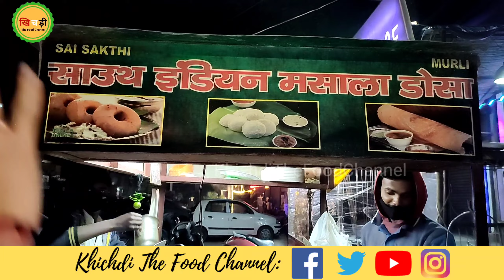Bahadurgarh Ka Famous Dosa Jiska Masala Nariyal, Chawal Sab Tamil Nadu Se Aata Hai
Bahadurgarh Food Tour - Acha south indian food khane wale duniyabhar mein hain. Agar aap Bahadurgarh mein hain aur best idli sambar, dosa khana chahte hain to Murli ke cart par pahunch jaayein. address aapko video mein samjhaya gaya hai. Aap kahenge ki south indian toh bahadurgarh mein har jagah milta hai toh Murli ka south indian food khane hi kyun jaayein, toh aapko bata dein ki ye khaas tarah ke masale aur ingredients se ready hota hai jisme aapko authentic south indian taste milega. Specially Tamil Nadu se masale, nariyal, chawal aur dosa atta ata hai.